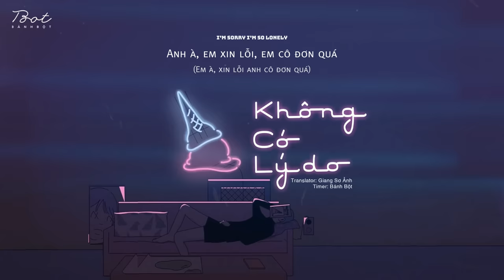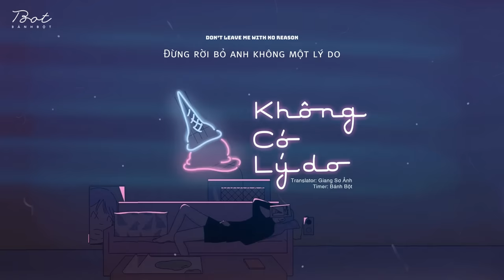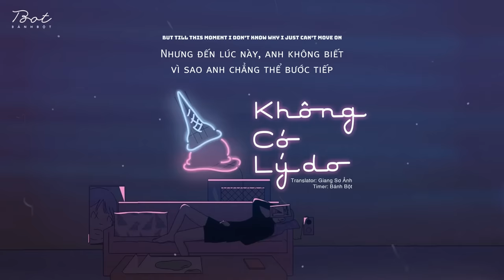♩ Không Có Lý Do | 没有理由 - Dương Bàn Vũ ft Lambert | Lyrics [Vietsub] ♩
| 26.11.19 | : Không có lý do!

♪ Song: Không Có Lý Do
♪ Original Version: Vĩnh Bân Ryan, Châu Diên Anh
♪ Cover: Dương Bàn Vũ ft Lambert
♪ Composed & Lyrics: Vĩnh Bân Ryan.B
♪ Translator: Giang Sơ Kiến
♪ Timer: Bánh Bột
♪ Video Editor: Bánh Bột

❉ Software Support: Photoshop CS6, Proshow Producer v6 & Aegisub v3.0.2